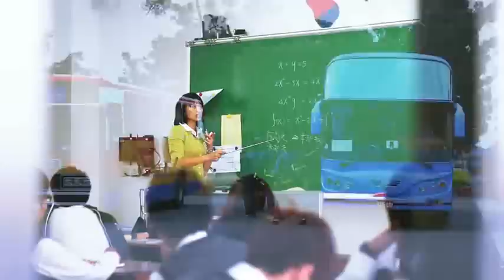Warm-029-提琴手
第一屆草根微電影金善獎創作競賽-溫馨善行類參賽作品。
影片介紹：
社會化的加速，漸漸的，我們經常去錯過發現身邊人事物的機會。

根據真實台南角落故事改編，一位16歲的高中生，總是帶著大提琴上下學，形影不離，但也不曾在學校內彈奏過，有人覺得奇怪，但也沒有過問。在男孩下課後，第一個前往的，不­是家，也不是補習班加強課後。晚上的開始，對於男孩來說，一天才正要展開。

特別感謝

黃婷卉 老師
楊明儒 同學
國立新化高級工業職業學校 電機一甲